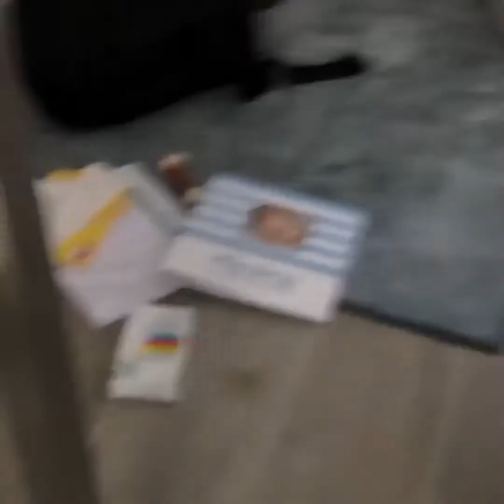Top Cutest Dog Videos - Funny and Cute English Bulldog Compilation #7